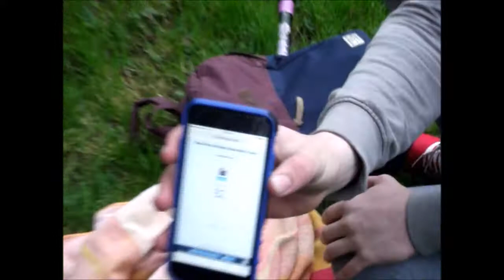80 subscriber special jumped in river